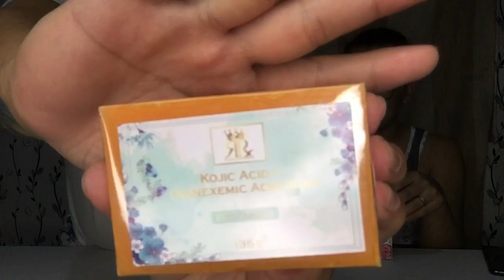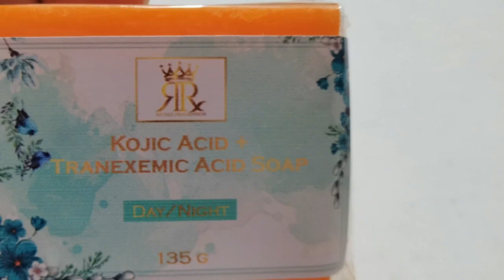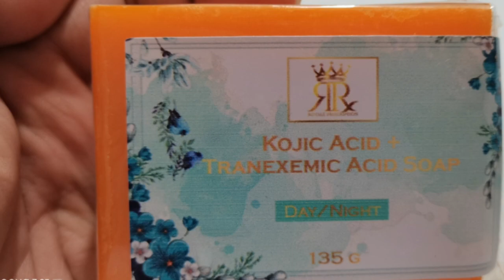1st sponsor from ROYALERX and 1st impression (review).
Maraming salamat po kay RoyaleRX or Royal prescription sa pag titiwala..

Mga ka chixmax murang mura na yan c RoyaleRX hindi pa makati sa muka as per Brian.

250.00 lang sia mga kachixmax.
For order pede nio ko macontact sa FB PAGE:
BRY TY YOTUBE CHANNEL.